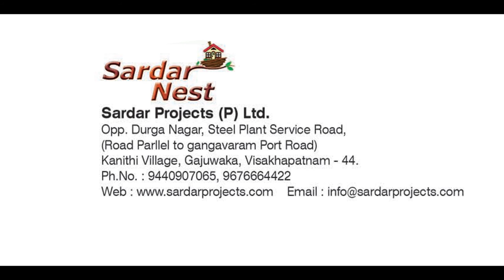Aerial photography for constructions in visakhapatnam-Sardar Nest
SardarNest is a Gated Community housing Project situated at Gajuwaka,Visakhapatnam with a blend of Villas,Individual Houses and Apartment Flats in Visakhapatnam.